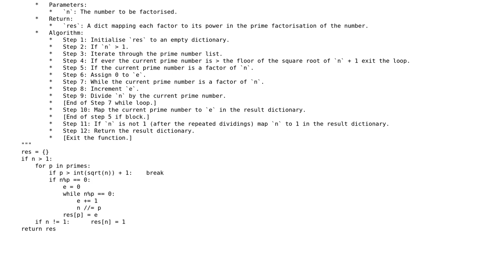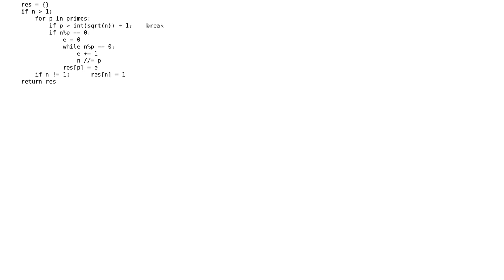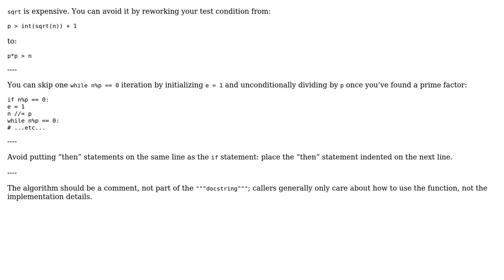Fast Factorisation (Python Implementation)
With thanks & praise to God, and with thanks to the many people who have made this project possible! | Content (except music & images) licensed under CC BY-SA | Music | Images & others | With thanks to user Tobi Alafin user Jamal user AJNeufeld and the Stack Exchange Network Trademarks are property of their respective owners. You are responsible for your own actions.